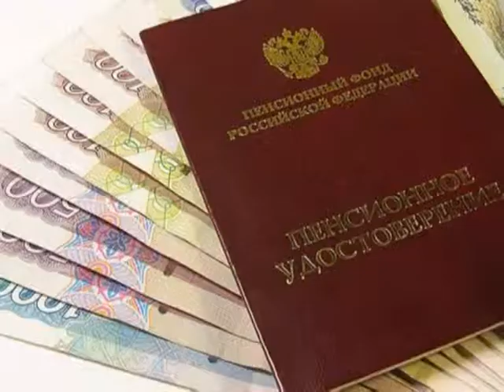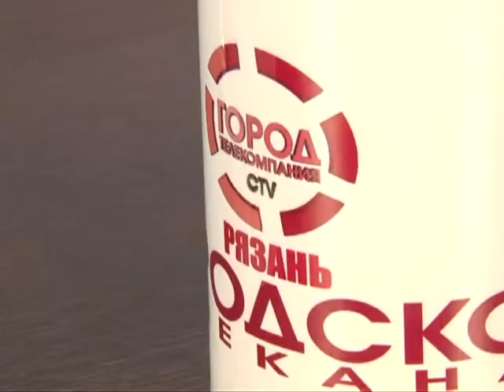Подробности 23.03.15 Геннадий Пашин